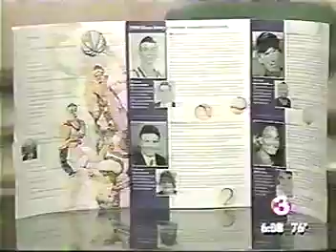David Carey Arizona News Channel 3 Gene Autry Courage Awards Interview - 1999